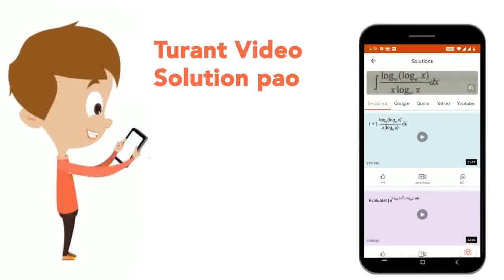Express the following percentage as ratio in the reduced form . 55:100 | CLASS 10 | QUESTION FRO...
Express the following percentage as ratio in the reduced form . 55:100
Class: 10
Subject: MATHS
Chapter: QUESTION FROM STD. IX
Board:IIT JEE

👉 Have Any Query? Ask Us.